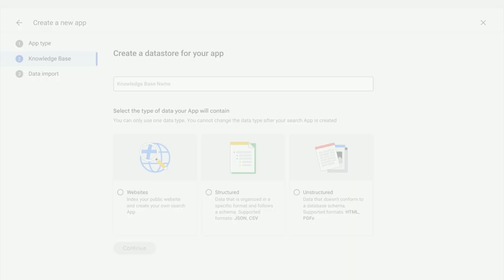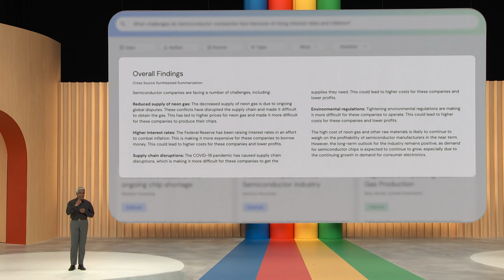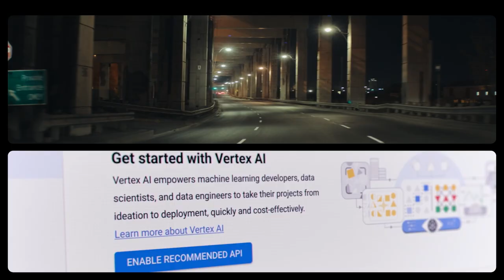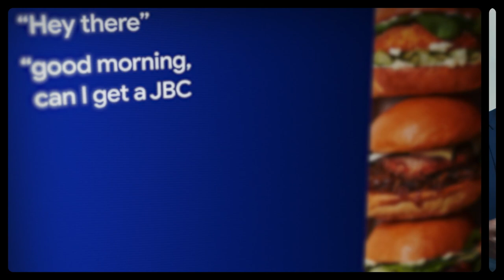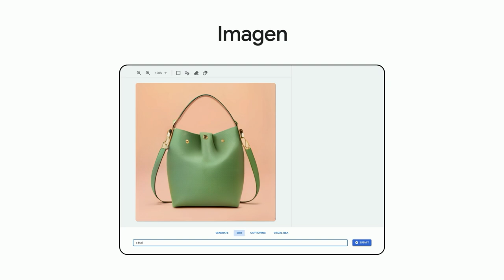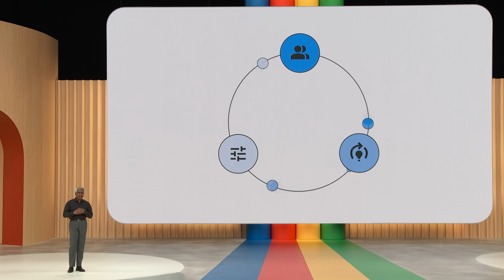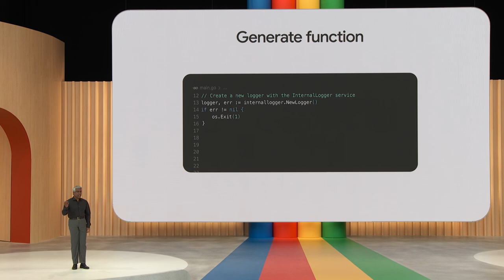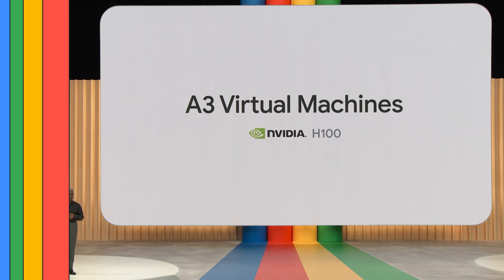Google Cloud | Google I/O 2023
Thomas Kurian, Chief Executive Officer, Google Cloud, speaks at Google I/O on May 10, 2023 about updates coming to Google Cloud.